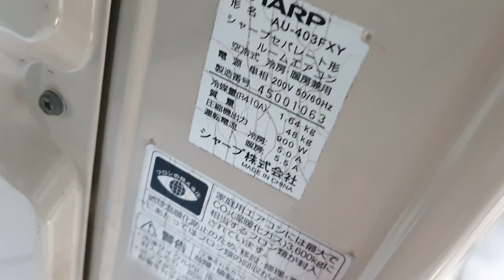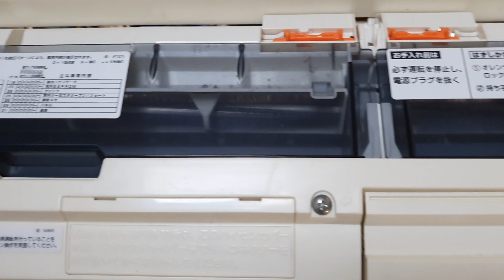1/1 máy lạnh shap vip 2013 zalo 0969508518